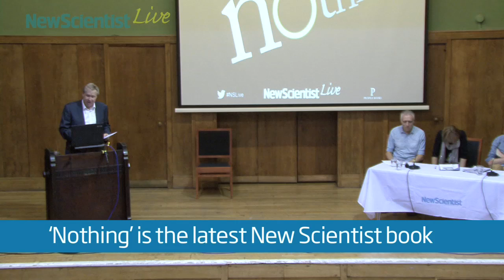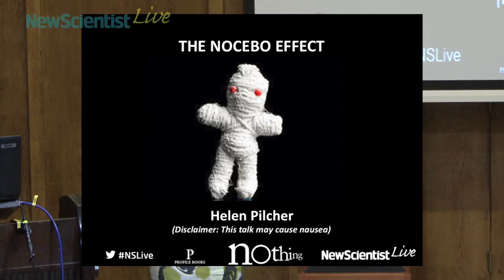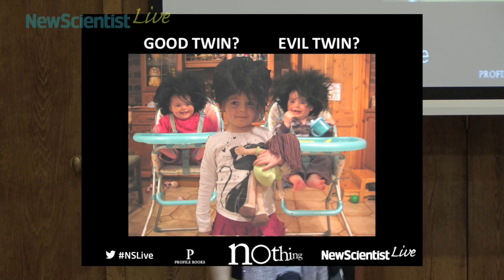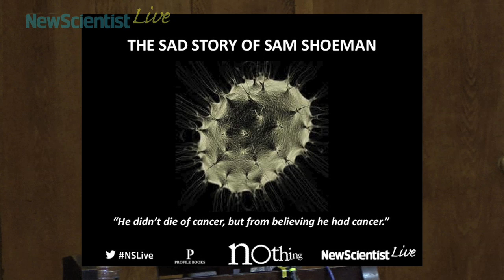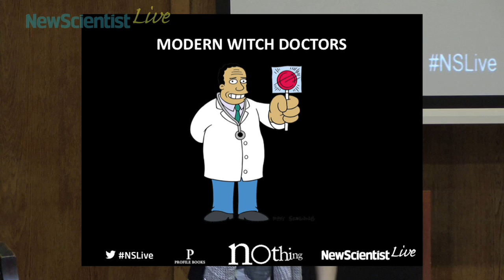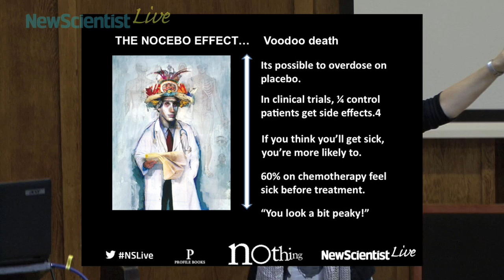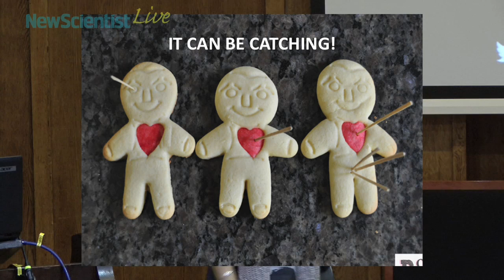The nocebo effect -- Helen Pilcher -- Nothing event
The placebo effect -- when a sugar pill or a parent's kiss makes an illness go away -- has an evil twin.

Science writer Helen Pilcher tells astonishing stories of people hurt -- and even killed -- by the power of their beliefs. Watch the other videos from our Nothing event at Conway Hall, London, on 13 November 2013 to gain some amazing insights into nothingness. Find out now nothing shapes the world around us, from the importance of zero to how a few words can kill to understanding the big bang.